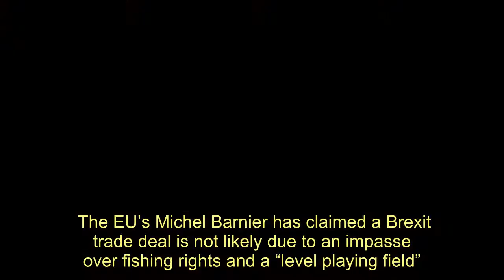Brexit trade deal 'deadlocked over fishing rights and a level playing field' - Today News